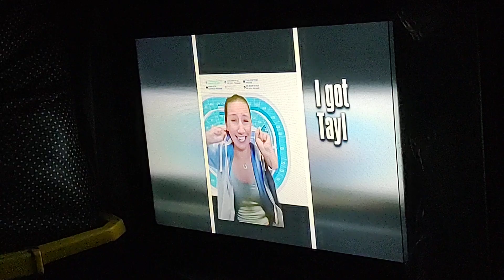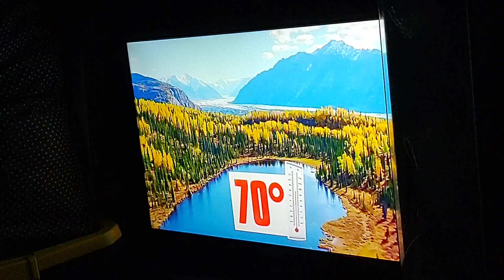inside Edition On Gig Tripping Video. June 27, 2024.